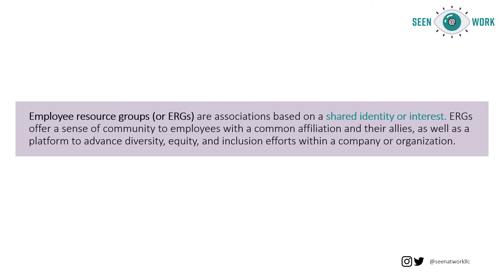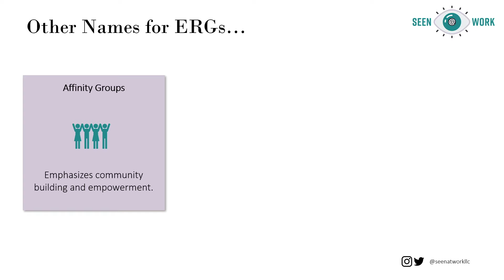How to Start Employee Resource Groups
Everyone benefits from Employee Resource Groups. In fact, when effectively supported, ERGs can do wonders, not just for the their members but also for the business.

If you’re seeking to learn more about how to start or grow your employee resource groups, consider signing up for our full course
Weekly Diversity, Equity and Inclusion livestream series with Seen@Work founder and CEO, Natalia Eileen Villarman.

Join us on Tuesday's at 9am ET for the Weekly Wisdom Livestream!
Seen@Work offers training and consulting services to companies of all industries and sizes.

We help businesses build more diverse and more inclusive workplaces.